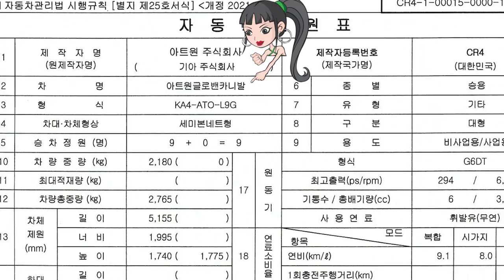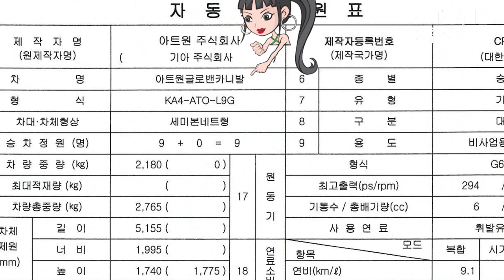[GL9]카니발구입 잠깐! 튜닝비포함 4,900만원 완성차 아트원글로밴카니발GL9 출시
2023년 3월에 23년형 카니발 기반 새롭게 제작되는
 완성차 아트원글로밴카니발GL9 을 출시 합니다.
카니발 구입을 고려 하신다면? 이제는 기아자동차가 아닌 아트원으로
직접 계약 할수 있습니다.
카니발 출고시 꼭 필요한 튜닝용품 포함 완성차로 빠른출고+추가튜닝까지
원스탑으로 진행 됩니다.

아트원글로밴카니발GL9 [4,900만원[VAT포함]
-1열및 트렁크 컬팅자수바닥
-2열/3열 평탄화및 요트바닥[색상3종]
-2열 회전시트[전후/좌우/회전기능]
-1열 라인매트[색상선택]
-3열 3D 트렁크매트
-허니콤블라인드5P[색상5종]
-레드포인트대체용품4종
-차량구입시 현금/할부/리스/장기렌트 가능
-구조변경이 아닌 제작자 출고/정기검사OK
-빠른 출고및 추가튜닝 가능
계약서 바로가기

아트원본점:
대전시 유성구 안산동 118-1
아트원서울경기 출하및 전시장:
용인시 처인구 포곡읍 신원리 247-1
아트원 전국지사:
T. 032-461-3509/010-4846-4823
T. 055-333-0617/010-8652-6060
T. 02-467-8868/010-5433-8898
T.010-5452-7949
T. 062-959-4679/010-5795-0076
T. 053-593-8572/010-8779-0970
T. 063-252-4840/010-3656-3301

📢BGM
✔️Track - extenz - Endless Summer